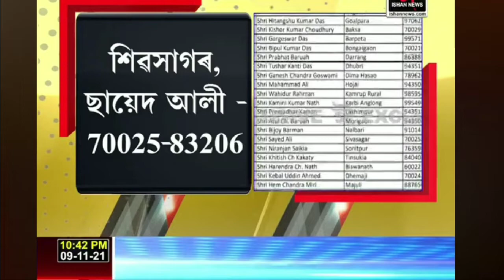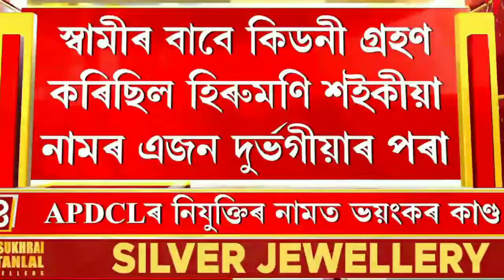Assamese News Today|10 November News|Assamese Breaking News|Assam News Live|Assam Top News|Himanta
Assamese News Today|10 November News|Assamese Breaking News|Assam News Live|Assam Top News|Hinanta|

Assam Big Breaking News Today|MR Creations|||Assamese News today|